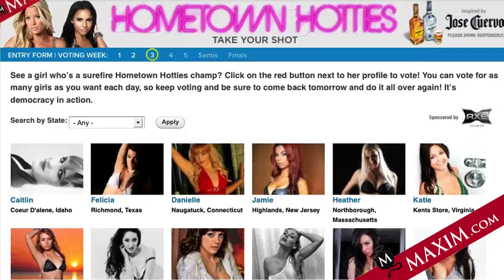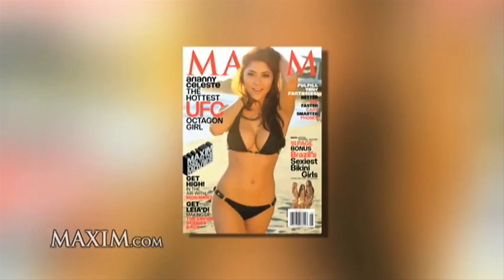Maximum Exposure: Hometown Hottie Arianny Celeste Revisited!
A look back at the UFC ring girl and one of our most popular Hometown Hotties. Vote for your 2013 Hometown Hotties here.